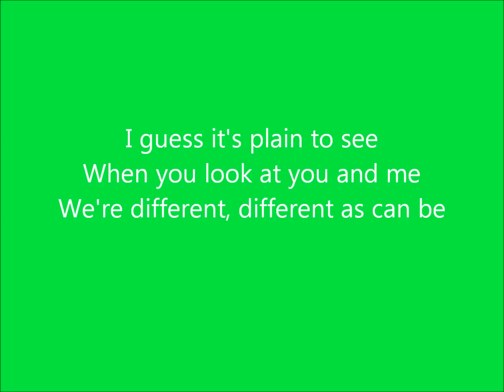Different As Can Be (Reprise)-A Very Potter Musical-Lyrics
Amazing reprise of an amazing song in A Very Potter Musical, an amazing musical!